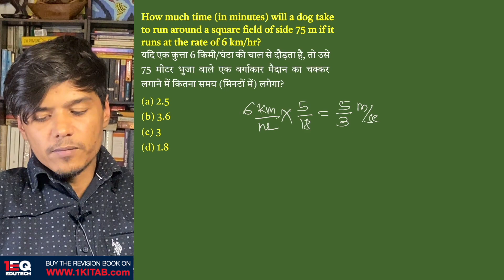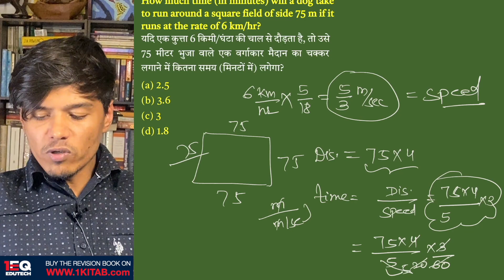Concept 31 | Mensuration 2D | 1EQ SSC Maths Complete Revision Book | SSC CGL CHSL CPO GD MTS 2023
How much time (in minutes) will a dog take to run around a square field of side 75 m if it runs at the rate of 6 km/hr?
यदि एक कुत्ता 6 किमी/घंटा की चाल से दौड़ता है, तो उसे 75 मीटर भुजा वाले एक वर्गाकार मैदान का चक्कर लगाने में कितना समय (मिनटों में) लगेगा?
Chapter - 20: Mensuration 2D

1EQ SSC Maths Complete Revision Book